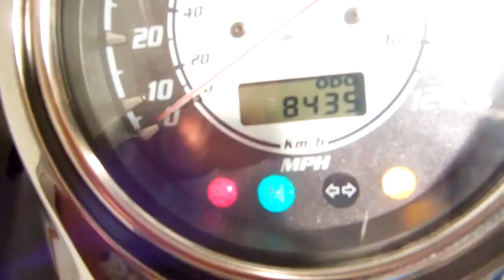2006 Yamaha V-Star 1100 Custom for sale at Monster Pwersports